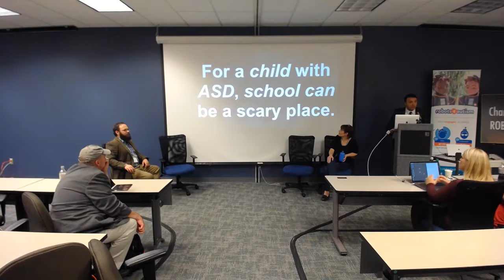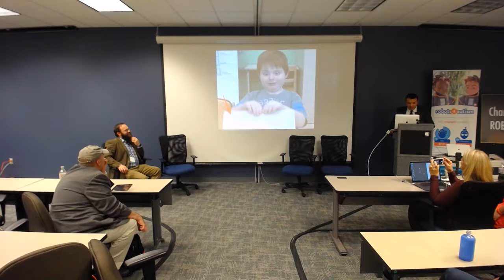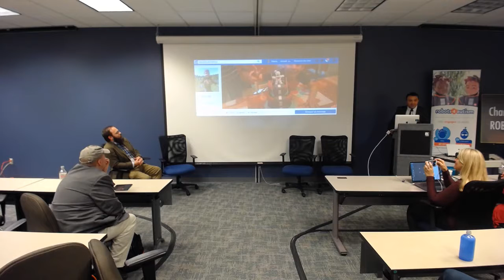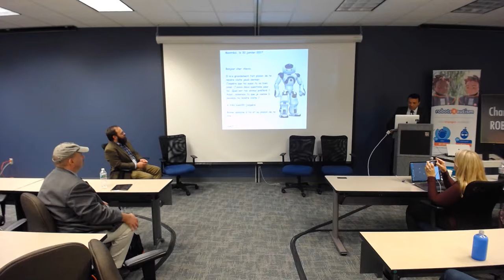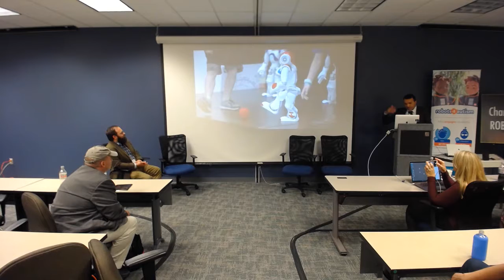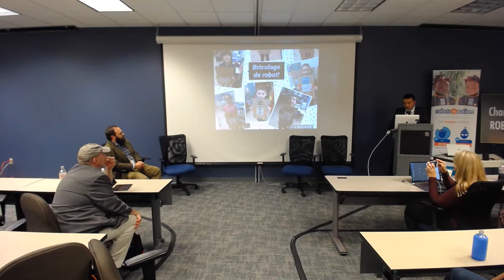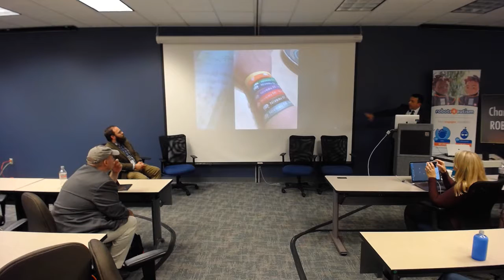Dr. Thierry Karsenti - "NAO and Autism Intervention"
"NAO and Autism Intervention"

Dr. Thierry Karsenti, M.A., M.Ed., Ph.D. (panel participant) holds the Canada Research Chair on Technologies in Education.  He is a Full Professor at the University of Montreal and the director of CRIFPE (Research Center on Teachers and Teacher Education), which received the Canadian Education Association Whitworth Award for Best Education Research Center in Canada. He is a full member of the Royal Society of Science. Pr. Karsenti received many other national and international awards for his work in the field of education technology. He published more than 20 books and 250 scientific articles on the use of technologies in education. Furthermore, as part of his professional activities, Professor Karsenti also participates in various projects of international scope (UNESCO, OECD, European Community, etc.), thereby playing a key role in a vast international network in which the technologies are becoming a high priority in education. He is currently working on many research project on the use of the NAO robot both in elementary and secondary schools.